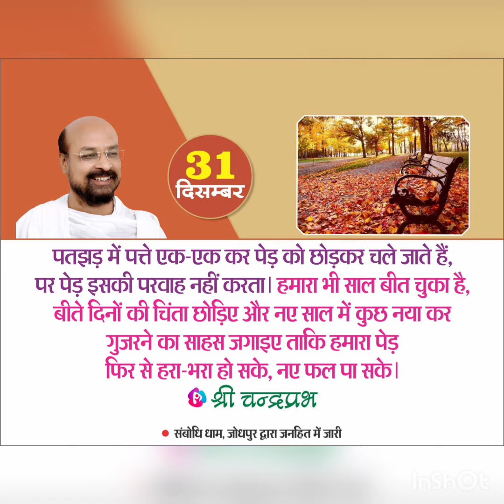31 December Quotes Happy Life, Healthy Life and Holistic Life Quotes, Lalitprabh-Chandraprabh Ji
31 December Quotes Happy Life, Healthy Life and Holistic Life Quotes, Lalitprabh-Chandraprabh Ji